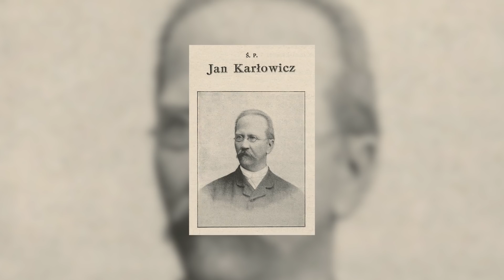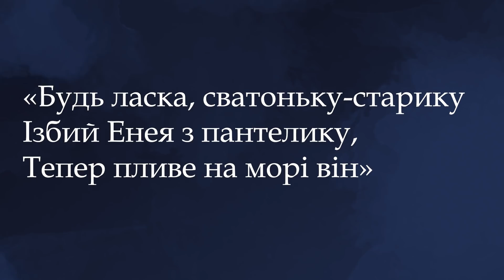"Збити з пантелику" — це куди і як?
"Спантеличений", "збитий з пантелику" стан переживав кожен із нас. Але чи знаємо ми, звідки походить цей чудернацький вислів? Спробуємо розібратися у новому випуску ОднимСловом.

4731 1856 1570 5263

M. Stachowski "Polskie pantałyk i jego wschodniosłowiańskie, słowackie i morawskie odpowiedniki – uwagi o pochodzeniu"